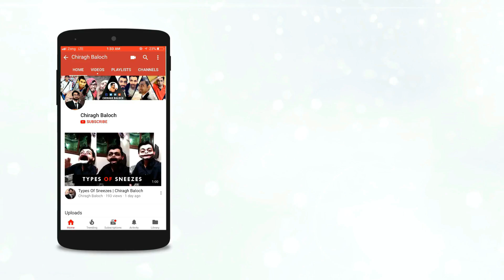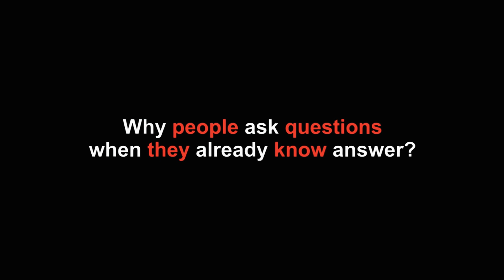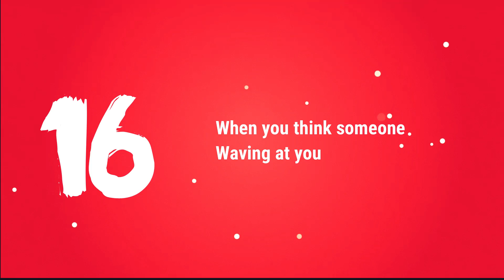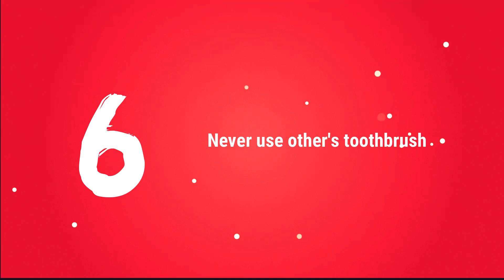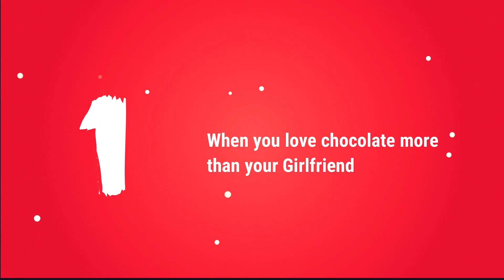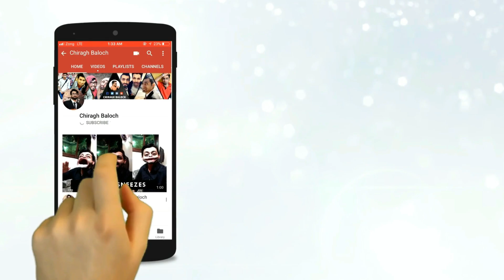Top 20 Funny Vines | Chiragh Baloch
You can add and contribute English subtitle on this Vlog. Community contributions is turned on for everyone.

Watch my Top 20 funny vines

Pakistani Vloggers: Irfan Junejo , Taimoor Salahuddin aka Mooroo , Shehzad Show , Chiragh Baloch , DK Baluch